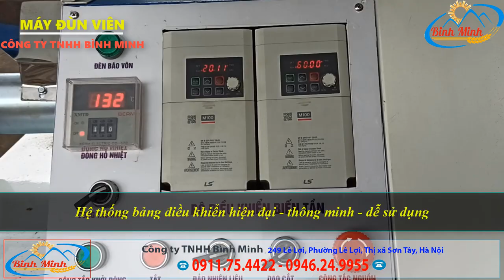Máy Ép Cám Viên Nổi Tròn Chín Phục Vụ Chăn Nuôi Thủy Sản Và Gia Cầm Bình Minh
Máy đùn viên thức ăn chăn nuôi của công ty Bình Minh với các chức năng như là máy ép cám viên nổi, ép cám viên chín hoàn toàn phục vụ cho gia cầm và thủy sản. Đây cũng là loại máy ép cám viên nổi đầu tiền tại Việt Nam sản xuất và cung cấp cho thị trường. Máy ép cám viên này có thể phục vụ tốt cho các trang trại hoặc các đơn vị muốn sản xuất kinh doanh cám.
Máy ép cám viên chín hoàn toàn.
Máy ép cám viên tròn đẹp.
Máy ép cám viên nổi.
Máy ép cám viên nhỏ 1ly cho tôm, chim cảnh, gà úm, ...